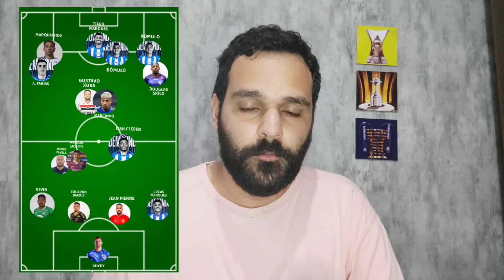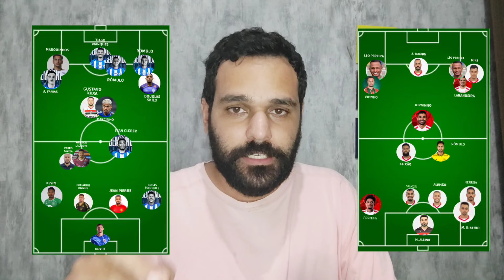CSA X CRB / QUEM PODE LEVAR A MELHOR ? / PROVÁVEIS ESCALAÇÕES E +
Neste domingo (28), CSA e CRB se enfrentarão pela 3ª rodada do Campeonato Alagoano. Quem leva a melhor? (deixe seu palpite nos comentários). Confira possibilidades para as escalações e uma análise para o confronto.

Fala pessoal, sejam todos bem vindos a mais um vídeo no JP Comenta. Confira por aqui informações e análises sobre o futebol brasileiro, independente da divisão e da região.